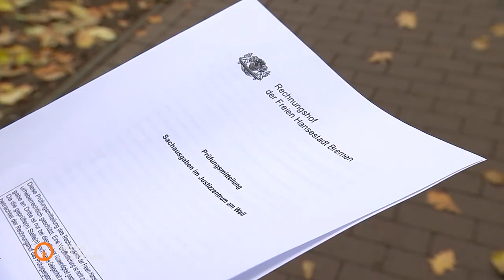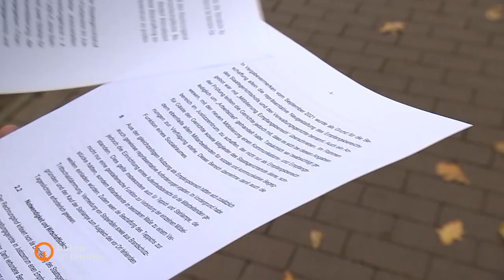Landesrechnungshof rügt Bremer Gerichte